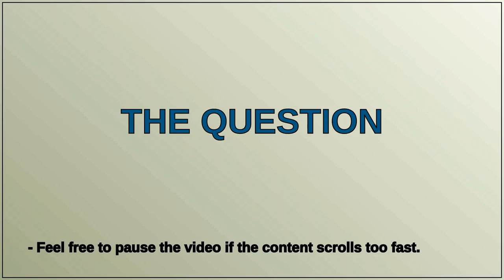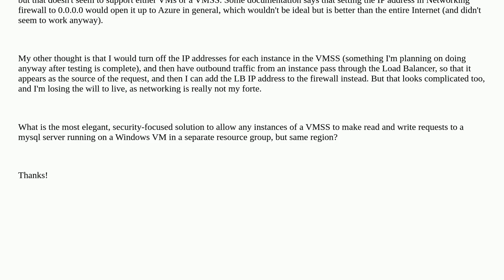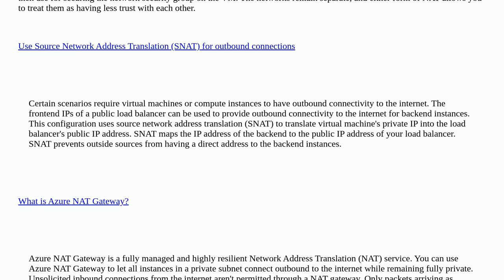Allow Azure VMSS instances to connect to a mysql server running on a VM in another resource group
A special thanks goes out to the community

  azure-vm azure-networking azure